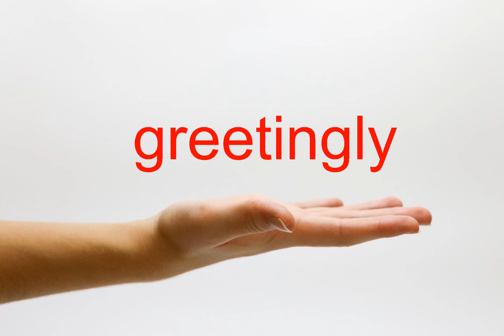How to Pronounce greetingly - American English